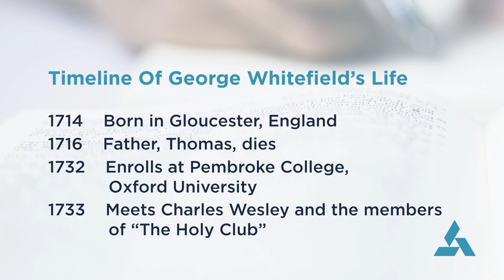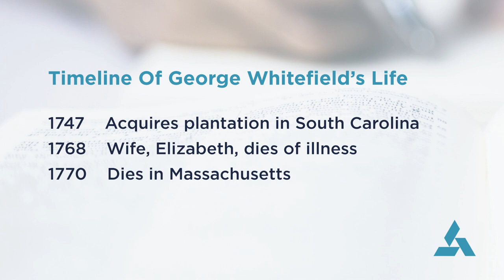5/11/22 | Foundations | History: Heroes Of The Faith - George Whitefield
Harris Campus Worship Pastor, John Stegemerten